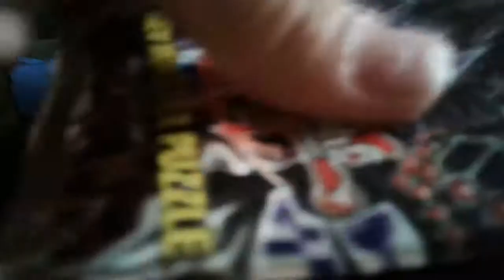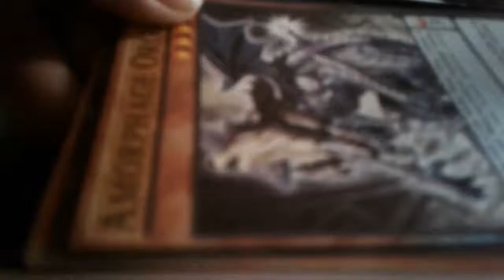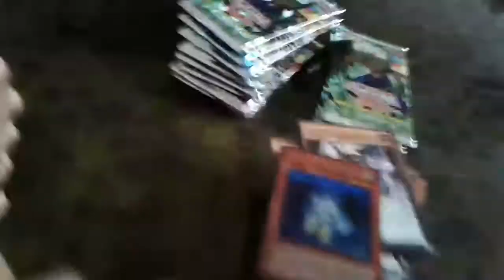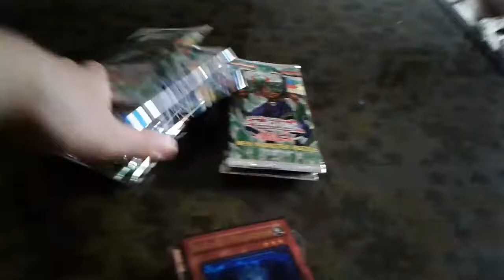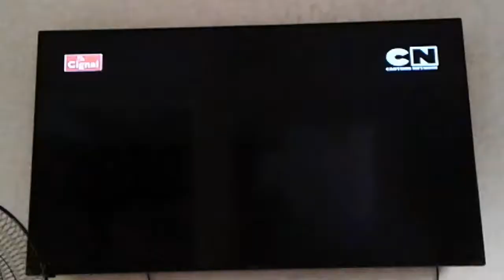I have so many cards of yu gi oh trading cards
,kkkkjnhyvg